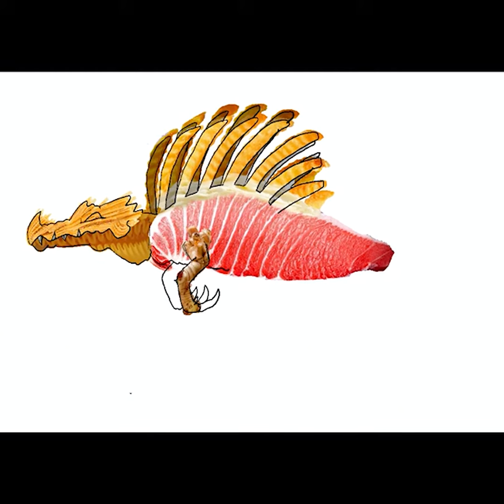hungorsaur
I made a monster out of food fir a corridor crew competition  the song playing is something I mixed together